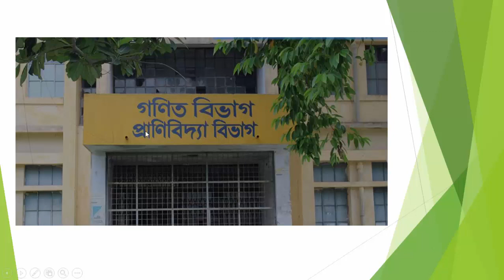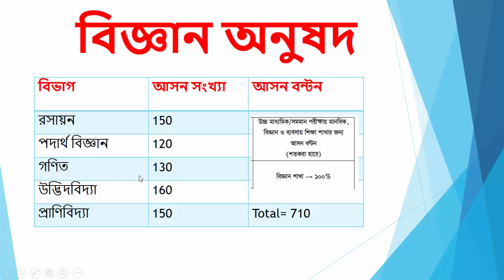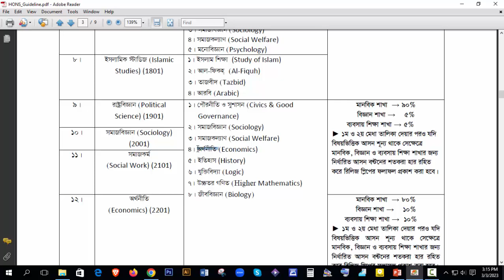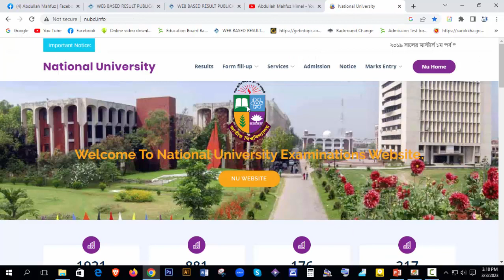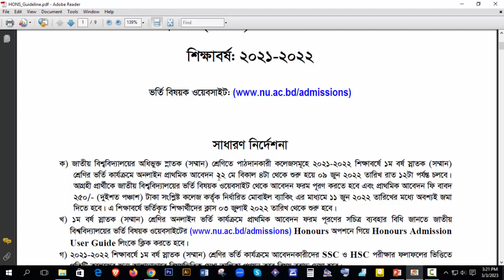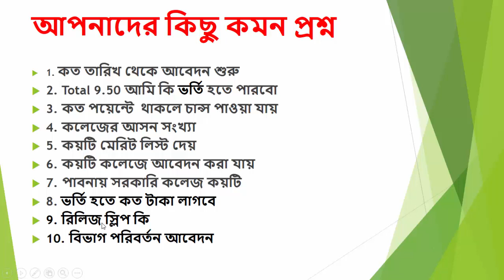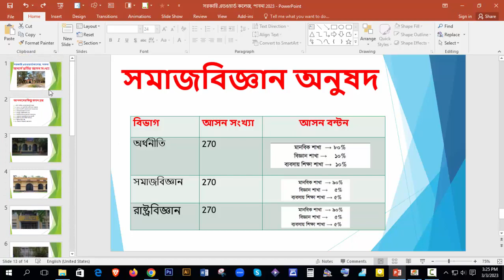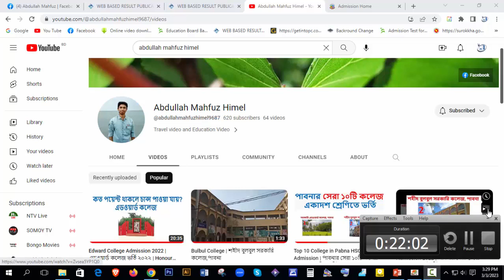Edward College Admission 2023 | এডওয়ার্ড কলেজ ভর্তি আসন সংখ্যা | Honours Admission 2023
এডওয়ার্ড কলেজ ভর্তি আসন সংখ্যা
এডওয়ার্ড কলেজ ও বুলবুল কলেজে অনার্স ভর্তি আবেদন করতে চলে আসুন অনলাইন সার্ভিস সেন্টার রাধানগর রথঘরের পিছনে পাবনা